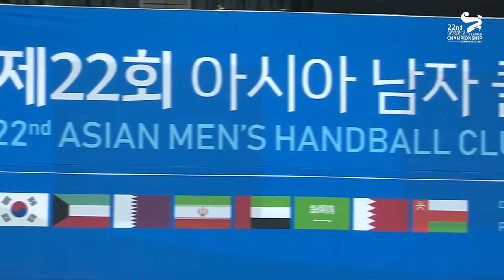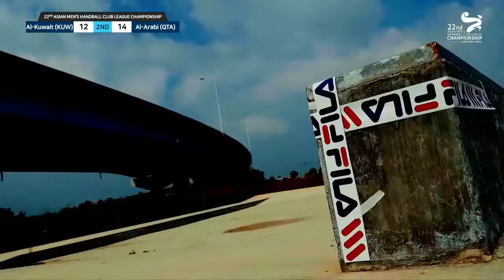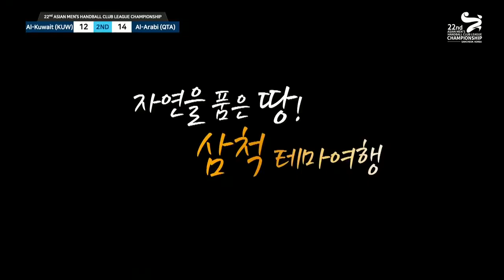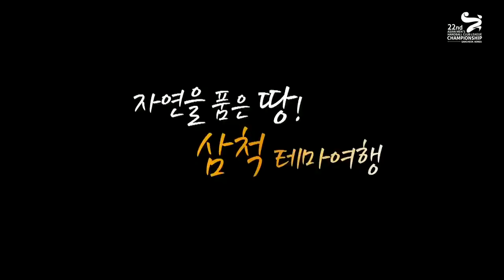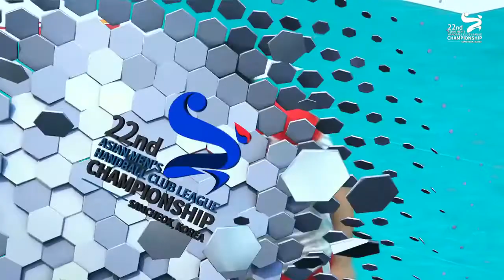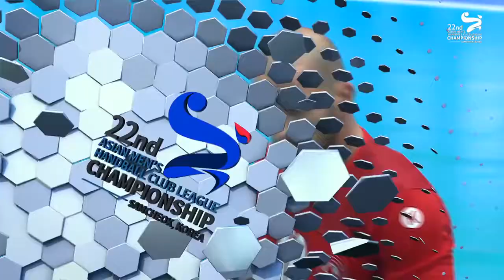AL KuwaitKUWvs AL ArabiQTA - 22nd ASIAN MEN'S HANDBALL CLUB LEAGUE CHAMPIONSHIP 2019